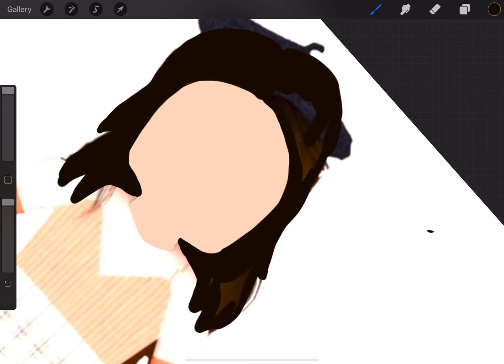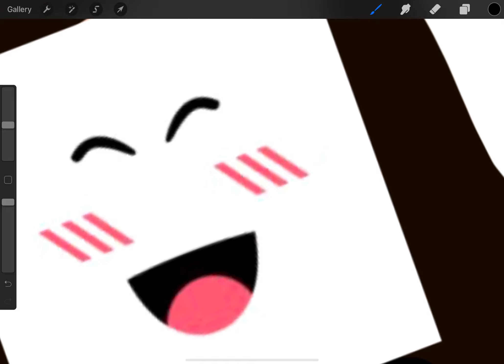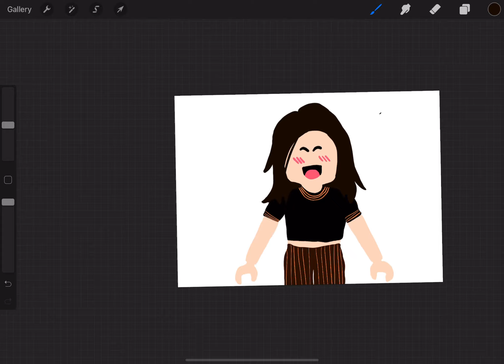I recreate Monica from F.R.I.E.N.D.S to a Roblox Player... *OH NO*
Uhhhhhhhh 😬 It looks... okay...? Idk, the drawing looks okay, I really don’t mind it at all...